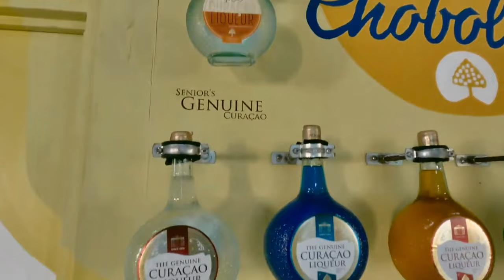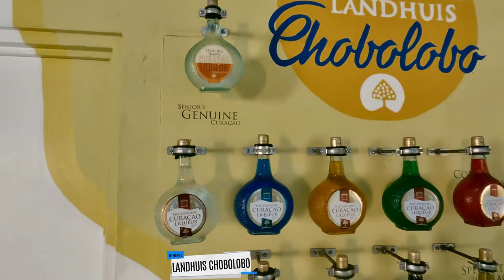See this...BEFORE you visit CURAÇAO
CURAÇAO BEST things to DO

Forget the guidebooks! Explore Curaçao's hidden wonders:

Discover the thrill of spelunking in Curaçao's mysterious caves.
Wander the colorful streets and vibrant markets of Willemstad.
Unleash your inner adventurer with off-road thrills and epic hikes.
This video is your one-stop guide to experiencing the best of Curaçao beyond the beach.

This video was created with a GoPro, Insta 360 sometimes a smartphone and edited with my MacBook Air.
Macbook Air.
See also:
Natural History and Ecology of Suriname
The History of Suriname: From Plantations to Paradise
Suriname Travel Guide 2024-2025: Your Definitive Handbook to Explore the Culture, Nature, and Hidden Gems of Suriname (Adventure & Fun Awaits Series) Paperback – January 31, 2024

CURAÇAO TRAVEL GUIDE 2024: Discover The Vibrant Colors And Rich Culture Of Curaçao: Your Ultimate Travel Companion To The Caribbean Gem

Reef Smart Guides Curaçao: (Best Diving and Snorkeling Spots in Curaçao)

CURACAO TRAVEL GUIDE 2024: A New Pocket Guide to Uncover Hidden Gems, Dive into Dutch Caribbean History, and Plan Your Perfect Beach Getaway with Local Tips and Itinerary

Maybe you also interested in travel guide book Colombia